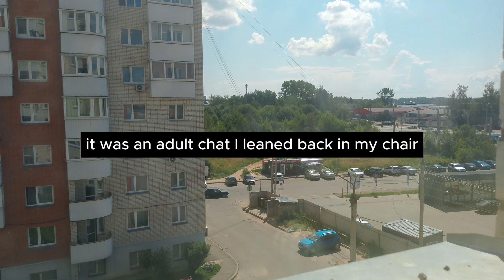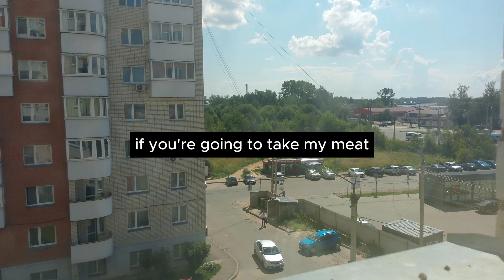I GAVE MY WIFE PRESENTS EVERY DAY! BUT ONE DAY I CAME HOME AND SHE GAVE ME A GIFT THAT MADE MY JAW..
Image by svetlanasokolova on Freepik